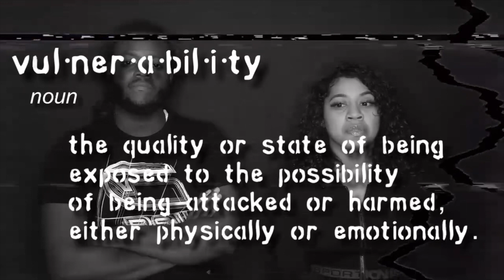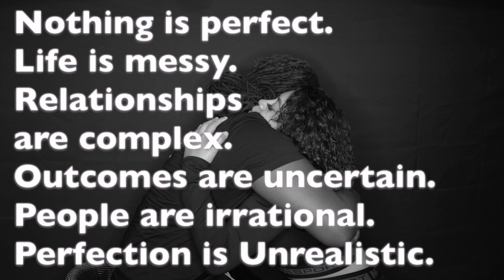THE REASON WHY I CHEATED…. (THE REAL, THE RAW, THE UNCUT) *No Click Bait*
andyanderica

Follow our separate accounts:
Foreverfadedd_
Youropinionisinvalid_
Babie_Auggie